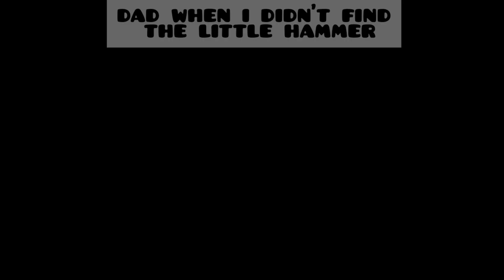ANDROID vs APPLE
welcome to my video about puss in boots last wish. meme

original content by LINI MEMS